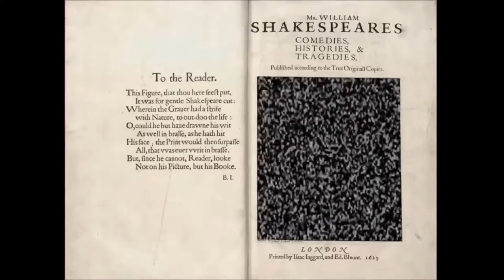"That which we call a rose by any other name would smell as sweet"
"What's in a name? That which we call a rose
By any other name would smell as sweet."

-Shakespeare, Romeo and Juliet